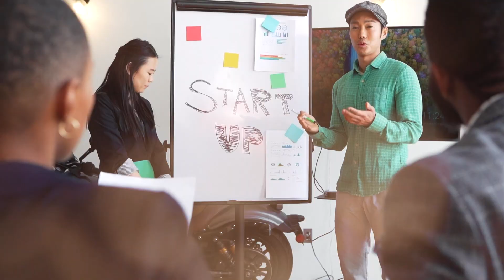Branding or Marketing: What Comes First with Tonya Eberhart & Michael Carr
On this edition of Rocky Mountain Marketing, our focus will be on a common conundrum: should a business prioritize branding or marketing? We'll be joined by Tonya Eberhart and Michael Carr, hosts of the Be BOLD Branding podcast and co-founders of BrandFace, a comprehensive personal brand development program that has aided numerous coaches, creators, and specialists in creating and promoting a lucrative personal brand. Together, we'll explore the topic and offer insights to help you make an informed decision.

In this episode, you will learn the following :

1. How can personal branding help make your marketing more profitable?
2. What are the five critical questions that every great brand must answer?
3. How can a Mastermind setting help you build your brand from the ground up?

Like the show? Keep Katie’s show running and show her your support!